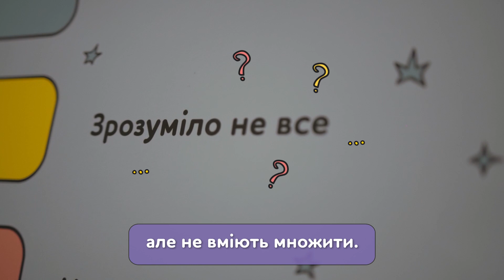ПРОМОВІДЕО І ОНЛАЙН-КУРС ЯК НАВЧАТИ СУПЕРГЕРОЇВ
«Як навчати супергероїв?» — це безкоштовний онлайн-курс для вчителів, які хочуть працювати в лікарні. У ньому ви дізнаєтеся про особливості роботи з дітьми та отримаєте інструменти, які допоможуть подолати психологічні сумніви та бар’єри.

Початок навчання — 07.05.

Курс розроблено студією онлайн-освіти EdEra у партнерстві з ГО «Small Heart with Art» за підтримки міжнародного фонду «Відродження».